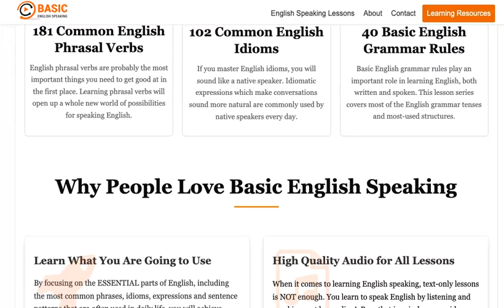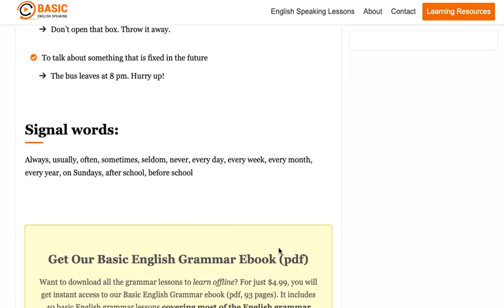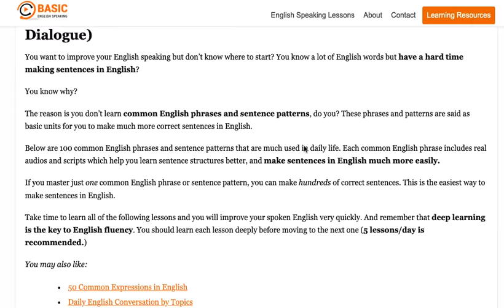Basic English Speaking Lessons（開口說英文）..........🦓🦓🦓 按👍 ➕“訂閱”接收最新免費教育資源 🦓🦓🦓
Basic English Speaking Lessons（開口說英文）